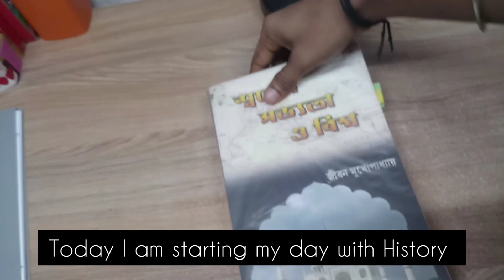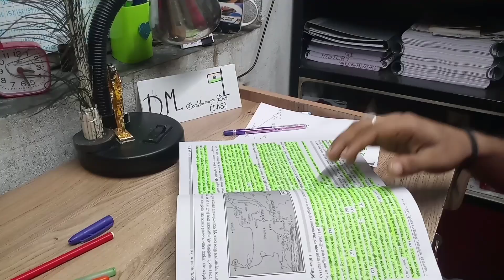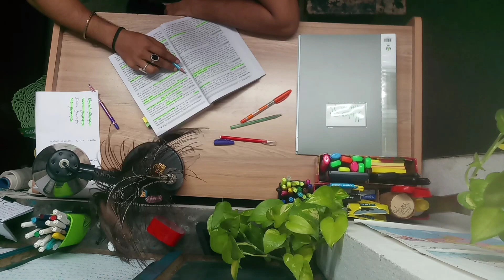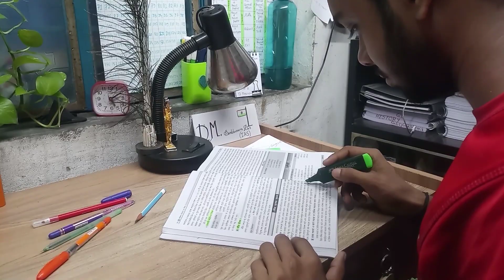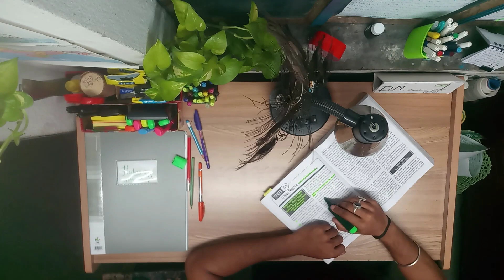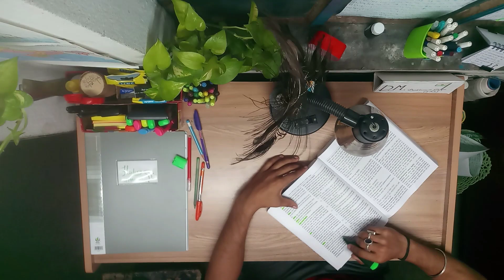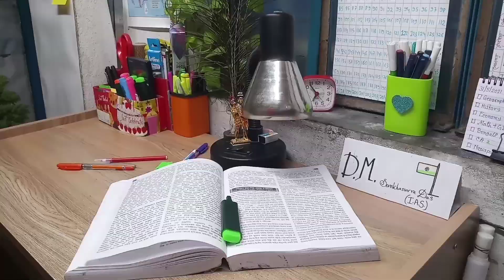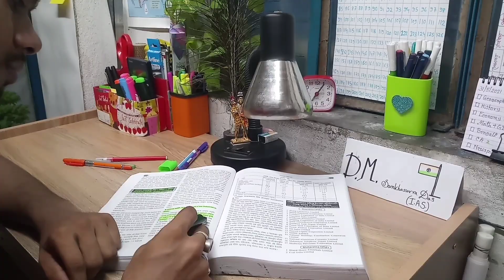Study Vlog 6 | wbcs Aspirant | Morning Study vlog | wbcs 2021 | Civil Service Aspirant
Hey guys,
       Welcome to wBcS All... My name is Sankhasuvra Das, I Hope you guys like my video and enjoy watching the video.
I am a civil service aspirant. I have started my preparation few months ago. I hope my videos will be helpful for you guys also.